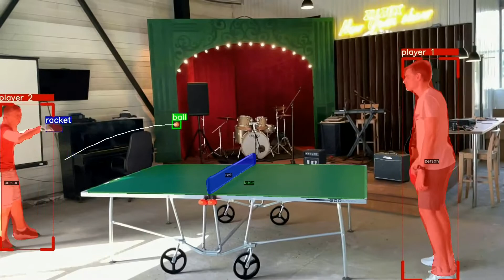ZUZEX computer vision demo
Object detection, tracking, segmentation and pose estimation